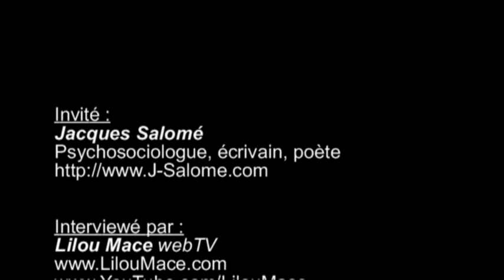Ejaculation féminine & Femmes fontaines, Jacques Salomé interview par Lilou Mace